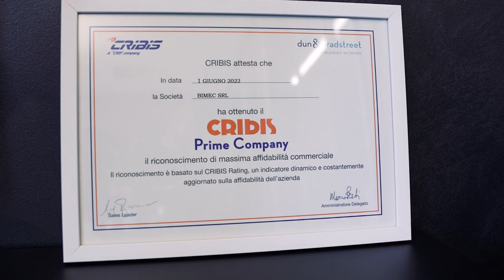BIMEC Srl - Video aziendale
Fondata nel 1976, Bimec è un'azienda italiana riconosciuta in tutto il mondo per le sue taglierine ribobinatrici di alta qualità.
Con sede a Vanzaghello (MI), vicino all'aeroporto internazionale di Milano Malpensa, Bimec opera da sempre nel settore dell'imballaggio flessibile come produttore di taglierine ribobinatrici progettate per la trasformazione di materie plastiche, carta e laminati.
Grazie all'entusiasmo e alla passione della famiglia fondatrice e ad uno staff altamente specializzato, Bimec offre oggi una gamma completa di taglierine ribobinatrici con le migliori attrezzature disponibili sul mercato e le fornisce in tutto il mondo attraverso la sua rete di vendita globale.
La chiave del successo di Bimec è la stretta collaborazione con i propri clienti: l'azienda ascolta costantemente il mercato per rispondere al meglio alle sue reali esigenze e offrire soluzioni su misura.

La gamma di prodotti Bimec comprende:
› Taglierine ribobinatrici
› Avvolgitori
› Macchine per ispezione materiali
› Svolgitori con albero e senz’albero
› Svolgitori-avvolgitori
› Tagliamandrini manuali e automatici

“Soddisfare le esigenze dei nostri clienti è il nostro obiettivo primario. Continuiamo a perseguire nuove sfide, spinti dal nostro entusiasmo, competenza e professionalità.”